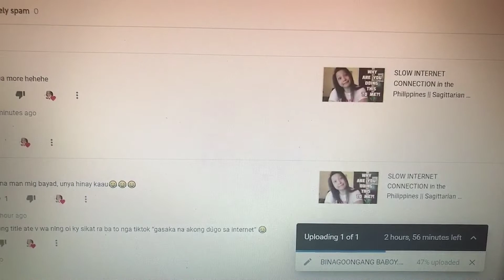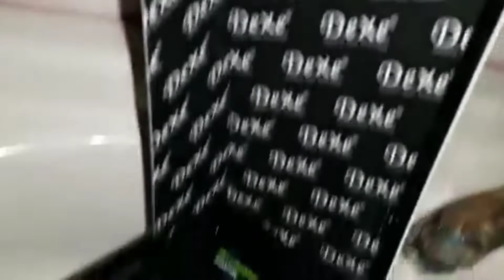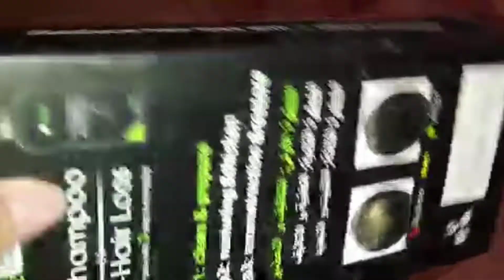DEXE HAIR SHAMPOO ANTI-HAIR LOSS || THINNING HAIR AND HAIR FALL PROBLEM || Sagittarian Beauty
Mga loves I just wanna share to you what shampoo I am currently using for my hair to avoid hair loss or thinning hair. Dexe Anti-Hair loss shampoo (105php/bottle).

If you are new, thank you so much for stopping by and before you go please have a heart to SUBSCRIBE and hit the notification bell so as to be notified if I have new video uploads. Always remember, be BLESSED and be a BLESSING! See you on my next one! xoxo